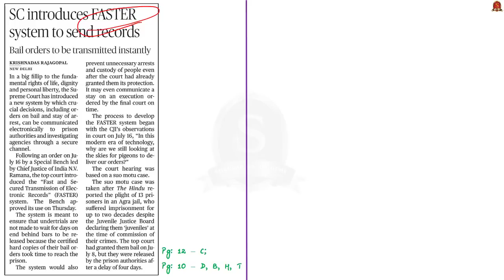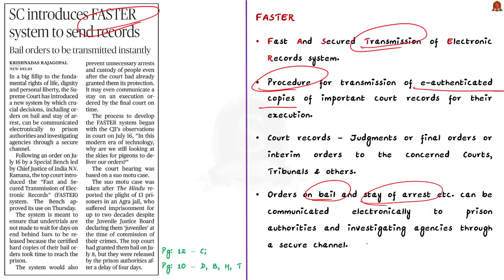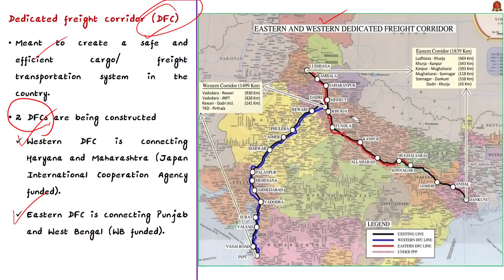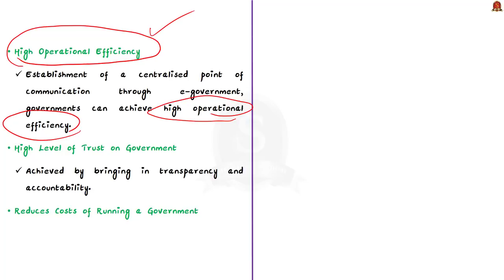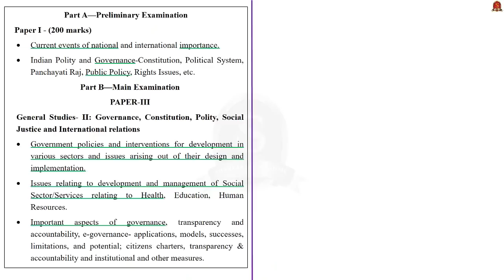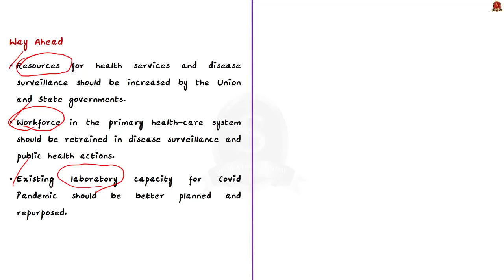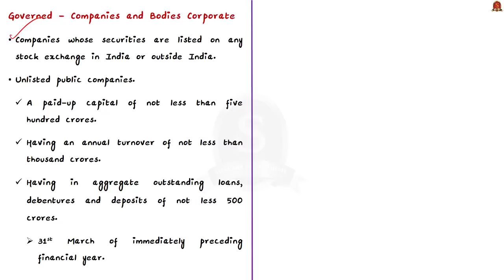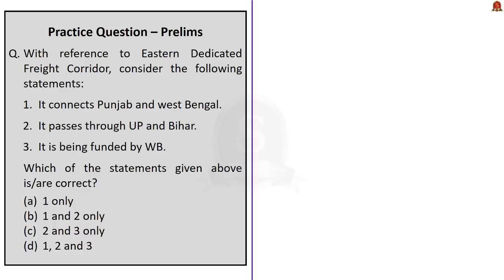The Hindu Daily News Analysis || 24th September 2021 || UPSC Current Affairs || Prelims 2021 & Mains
Time Stamping -
►►Introduction - 0:00
►►List of Topics - 0:04
1. SC introduces FASTER system to send records (FASTER, Procedure, Benefits, Issue) - 0:18
2. DFC rejigs PPP model for 374-km freight corridor (DFC, EDFC, WDFC, Need for DFC) - 5:45
3. Make departments smart, first (OPED) (E-Governance, Advantages, 2nd ARC Goals) - 11:38
4. A disease surveillance system, for the future (Editorial) (Disease Surveillance system – Evolution, Issues, Mitigations) - 19:09
5. Accounting regulator raps EY arm’s audit of IL&FS firm (NFRA, Functions) - 26:54
6. Prelims Practice Questions - 32:58
7. Mains Practice Questions - 34:50

Important topics such as FASTER DFC NFRA Governance Disease_Surveillance are vividly discussed in UPSC Civil Services Exam Perspective in this video, with a special Practice cum Revision session in the end.